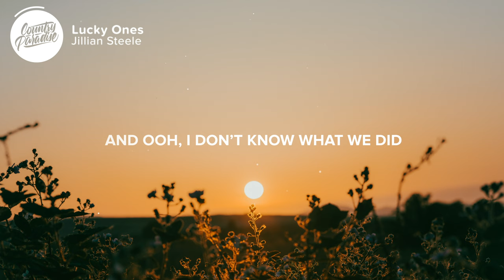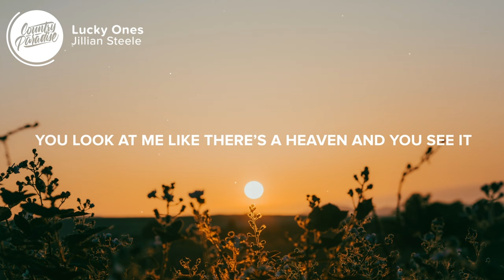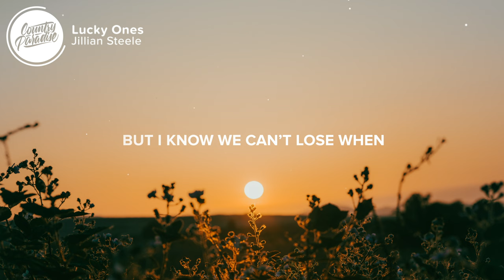Jillian Steele - Lucky Ones (Lyrics)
⚡️ 'Cause this feels like a once in a life thing

🎤 Lyrics: Jillian Steele - Lucky Ones

[Verse 1]
I’ve been bottling lightning
I’ve been lining up sevens
Since the day that we met, yeah

I’ve been vibrating high
I got a lot less questions
And I’m out of my head

And ooh, I don’t know what we did
To deserve a love like this
But I think that we’re winning
Oh when

[Chorus]
You look at me like you really believe it
You look at me like there’s a heaven and you see it
A waking up Sunday morning kinda easy, am I still dreaming? oh
A go all in and just let it all ride thing
How cliché to be betting it all on love
Think that we could be some of the lucky ones

[Verse 2]
Lately every love song
That plays in my mind
Hits a little bit deeper

And I might be drunk
But does this strawberry wine
Taste a little bit sweeter
A little bit sweeter when you

Chorus:
Look at me like you really believe it
Think that we could be some of the lucky ones, ooh
Some of the lucky ones, ooh

[Bridge]
But I know we can’t lose when you

Songwriters: Alex Mendoza, James Adam Shelley, Michael August, and Jillian Steele
Producer: James Adam Shelley

Picture credit
📷 Kellen Riggin

👩‍💻 Share Jillian Steele - Lucky Ones with your friends!